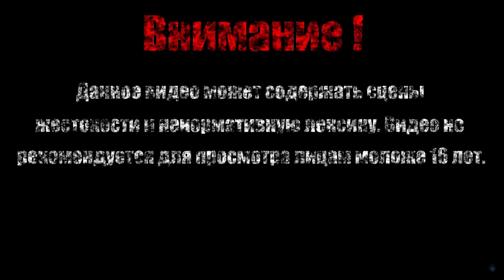ЛОПАТНЫЙ РЫЦАРЬ【Shovel Knight: Shovel of Hope】#1